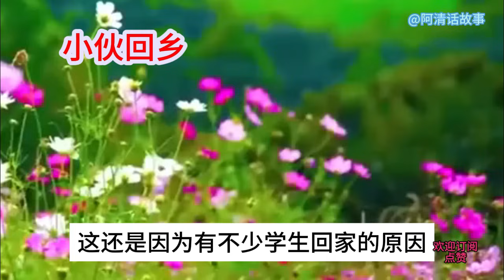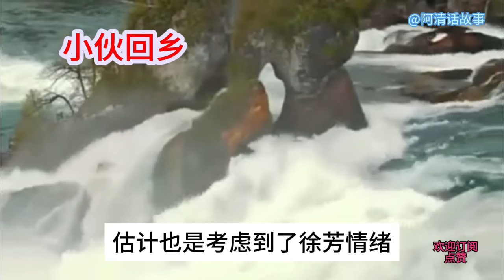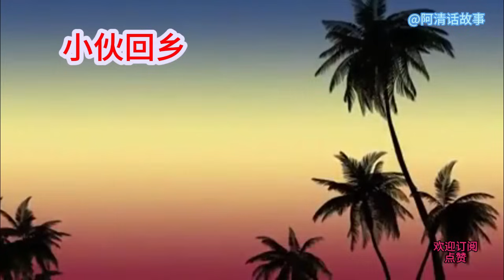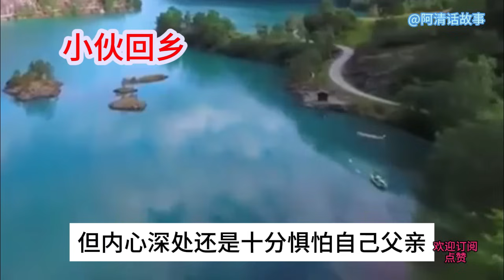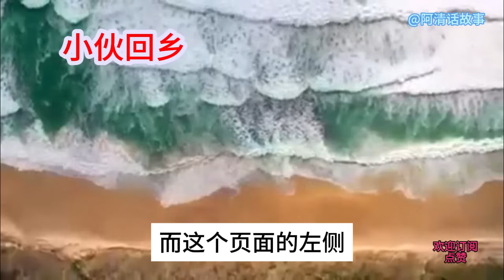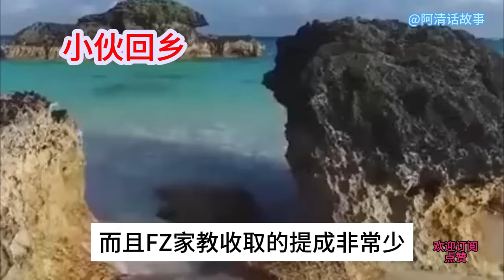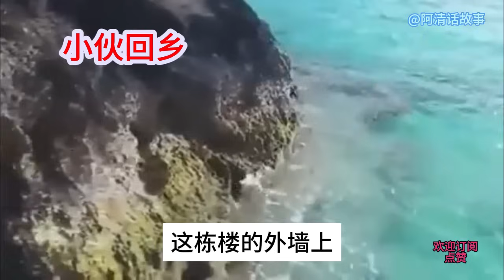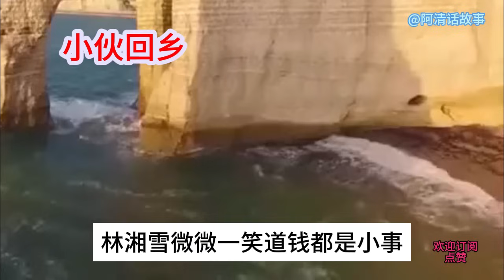秀姐虽然有点胖50，但架不住那张脸还很有姿色。那浓浓的熟韵气息让小伙也淡定不了。秀姐，有啥法子啊?”講故事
秀姐虽然有点胖，但架不住那张
脸还很有姿色。那浓浓的熟韵气息
让小伙也淡定不了。秀姐，有啥法子啊?”